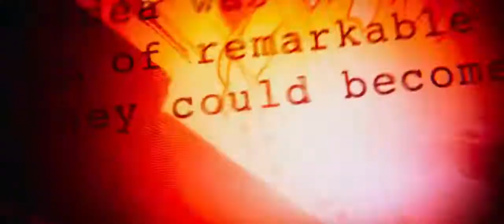sunita's video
sunita's personal avenger